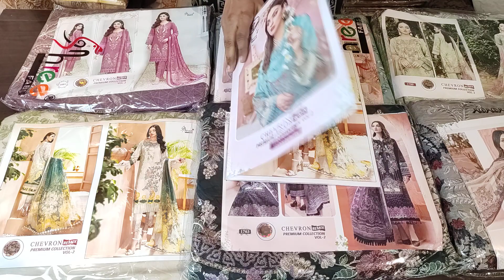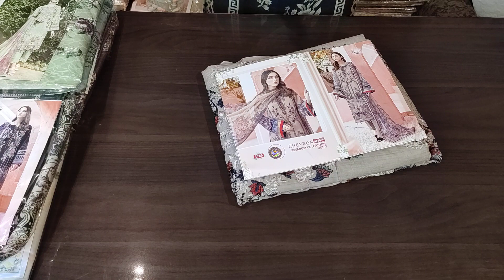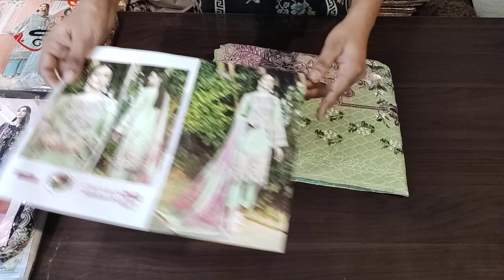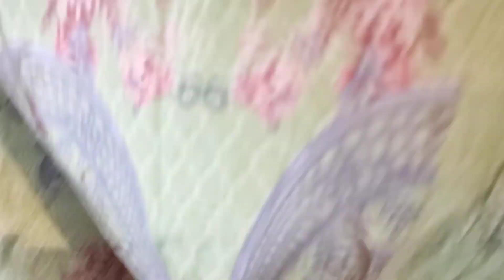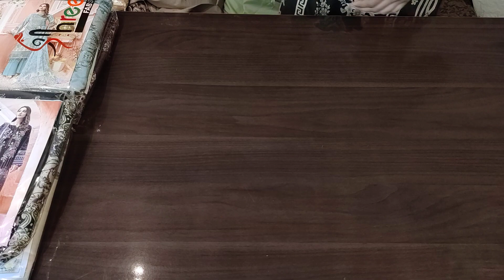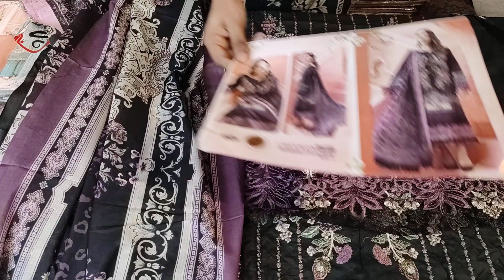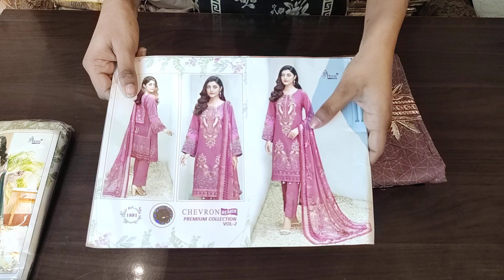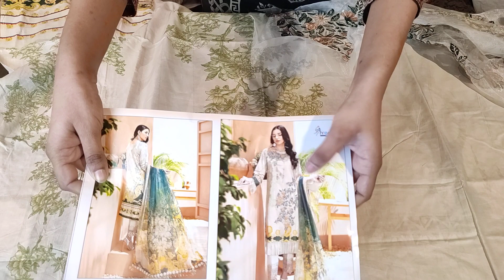CHEVRON REMIX VOL 2 • LAWN COLLECTION BY SHREE FABS • SHIPPING FREE 🔥 9027045952 👈🏻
CHEVRON REMIX PREMIUM COLLECTION-02

TOP - PURE LAWN COTTON WITH HEAVY SELF EMBROIDERY

BOTTOM - SEMILAWN

DUPPATA - CHIFFON  @ 1200/-

                    COTTON   @ 1250/-

✨LIMITED STOCK GRAB FAST✨

FOR ORDER / QUERY CONTACT ON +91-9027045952

✔️ ONLINE PAYMENT THROUGH
GOOGLEPAY
PHONEPAY
PAYTM
NETBANKING

❌ NO RETURN / EXCHANGE ON LIKING BASIS ( EXCHANGE WILL ONLY BE MADE IF THE DRESS IS DEFECTED AND FOR CLAIMING DEFECTED PIECE YOU SHOULD HAVE PARCEL OPENING VIDEO WITHOUT EDITS AND PAUSE)

❌ ORDER WILL NOT BE CANCELLED AFTER MAKING PAYMENTS